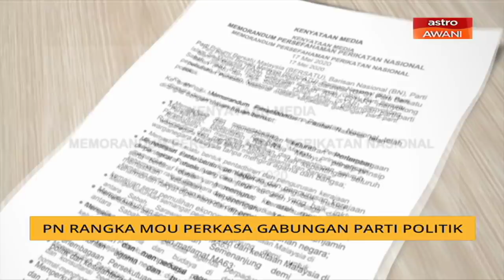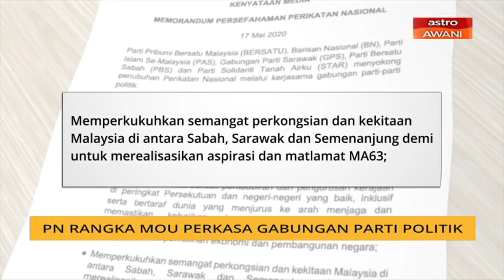PN rangka MoU perkasa gabungan parti politik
Memorandum Persefahaman (MoU) dirangka bagi menyokong penubuhan Perikatan Nasional melalui gabungan beberapa parti politik.

Ia membabitkan kerjasama antara parti Bersatu, Barisan Nasional (BN), Pas, Gabungan Parti Sarawak (GPS), Parti Bersatu Sabah (PBS) dan Parti Solidariti Tanah Airku (STAR).